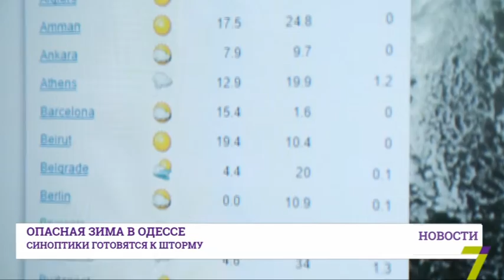7 февраля: выпуск новостей от 16:00